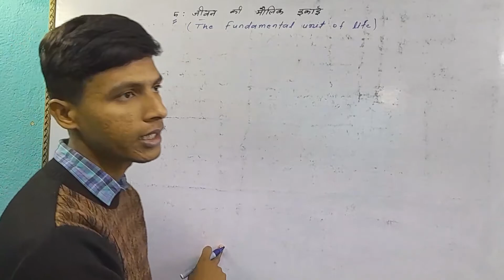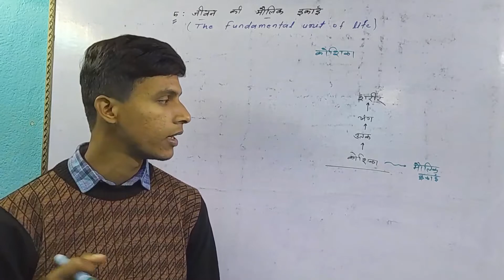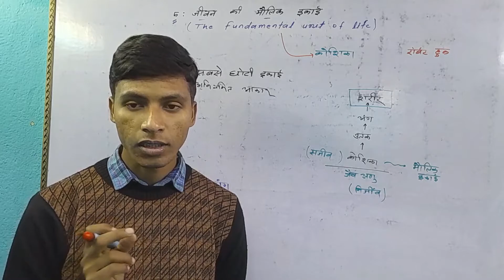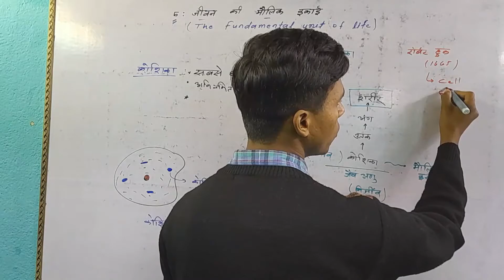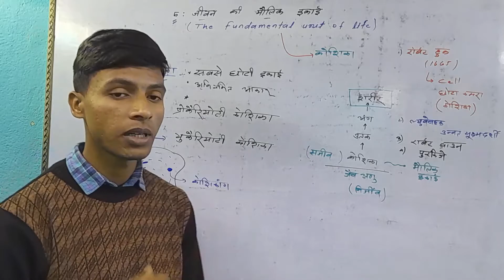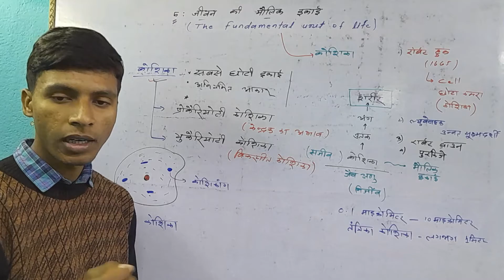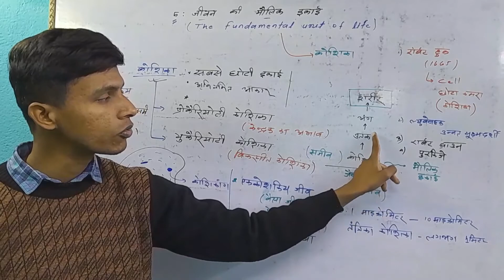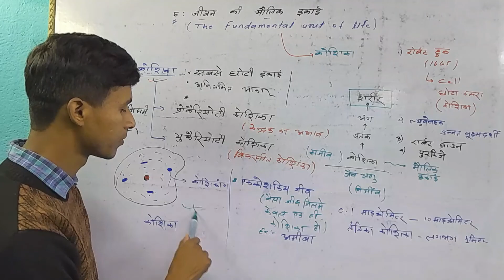FUNDAMENTAL UNIT OF LIFE ||class 9 biology chapter 1|| basic concept of cell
hello
    my self GAUTAM KUMAR
yah ek educational channel hai yaha ap class 8 ,9,10,11, 12 ka science math ka consept bilkul apni bhasa me ekdam aasan aur sarl bhasa me samjhe
sabse pahle

                                                      THANKS